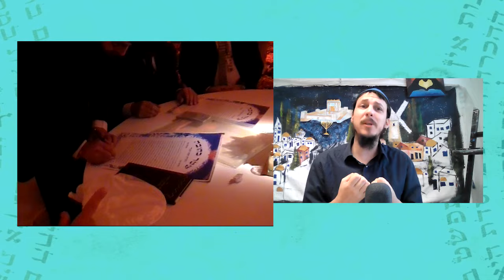Compartimos nuestra intimidad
Te mostramos  el "PASO A PASO"  de nuestra boda jasídica y su explicación cabalística de los rituales que hacemos.

Jizkiyahu y Débora nunca imaginaron cómo sería casarse con alguien a través de una cita a ciegas concretada por terceros. Sin embargo, el destino les tenía preparado un gran desafío, que sacaría a relucir sus más profundas y esenciales capacidades espirituales.

En esta historia real, los protagonistas exponen sus más íntimas vivencias, mientras atraviesan el misterioso y exótico camino hacia el amor, basado en la Cabalá y las enseñanzas magistrales de los Maestros Jasídicos.